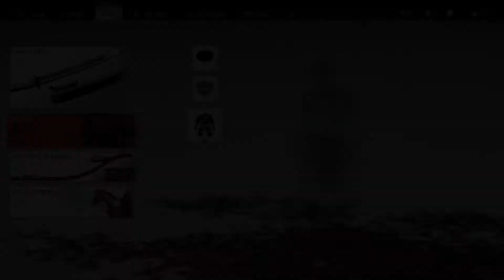Death's Messenger | Ghost of Tsushima [Ng+, Hard+]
Jin continues to purge Tsushima of the Mongols.

Sub to join the fam 🍻